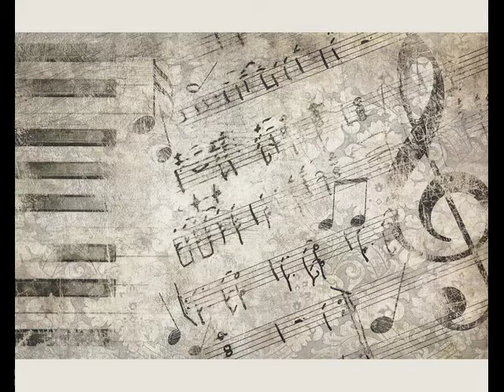Eric Kanzler - Paranormal Talk Clobal Ritmico